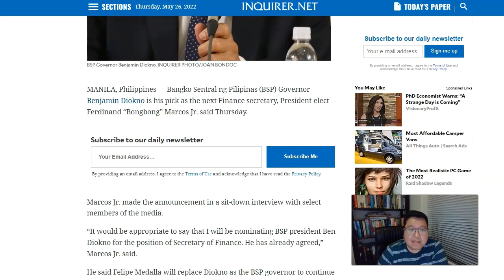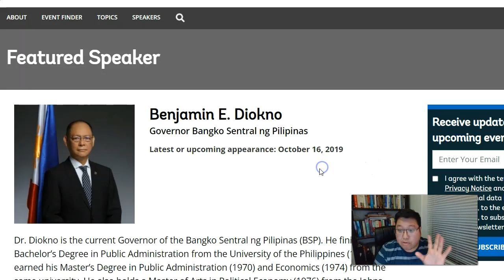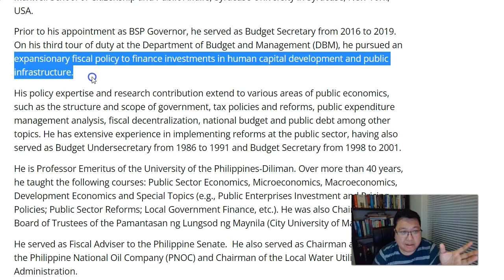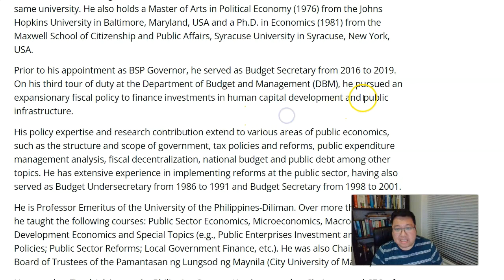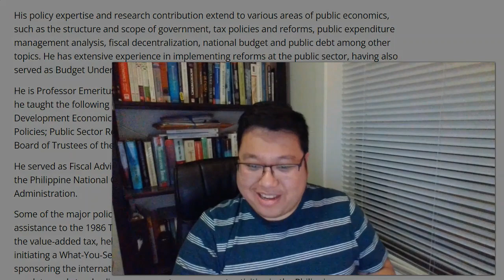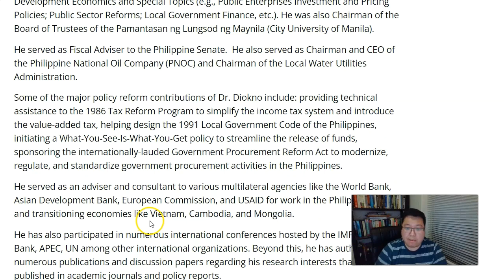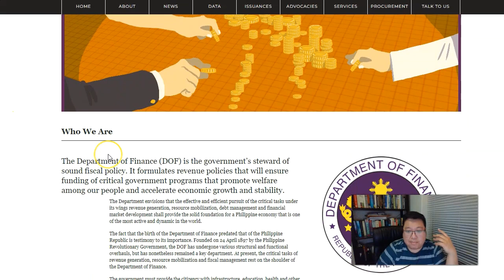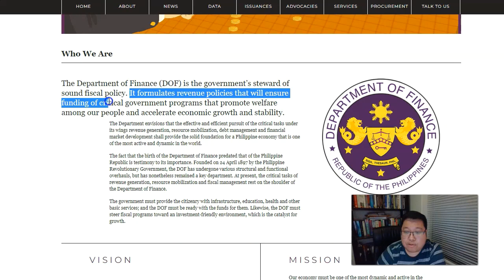Kilalanin natin si FInance Secretary Benjamin Diokno